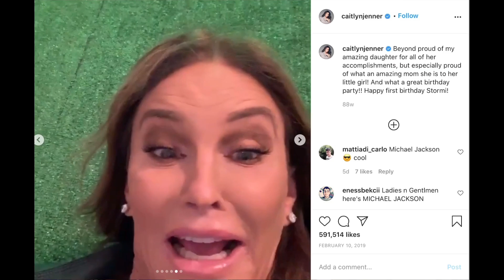Did I Just See Michael Jackson (Watch for your own opinion, no rude comments)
What do you think (Thumbnail from Mikey Minds) - Kylie Jenner Story